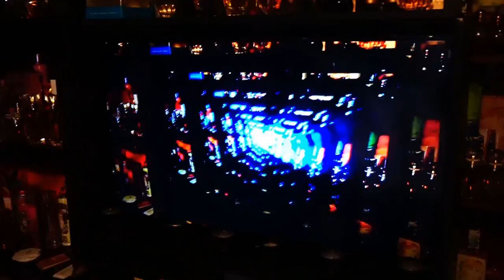Back...Again🌟 Among the Stars Perfume Reviews 🌟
52406